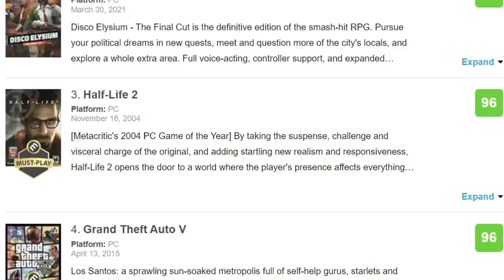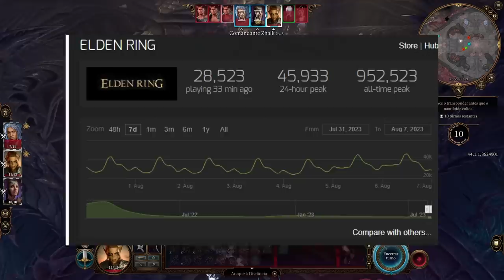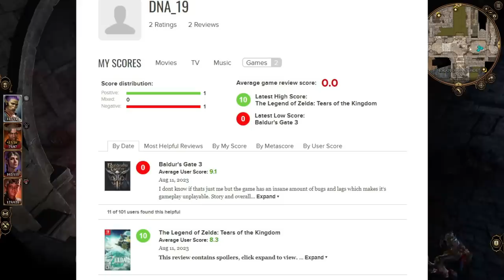Estão com RAIVA de Baldur's Gate 3 por causa disso e novo RECORD do jogo!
BG3 é um sucesso enorme

➤ PSN: hadessama94